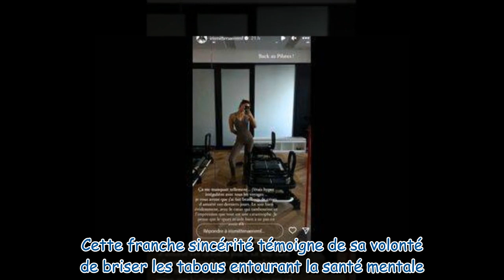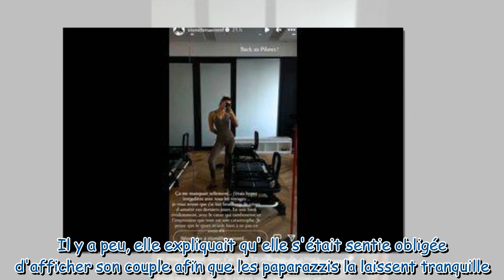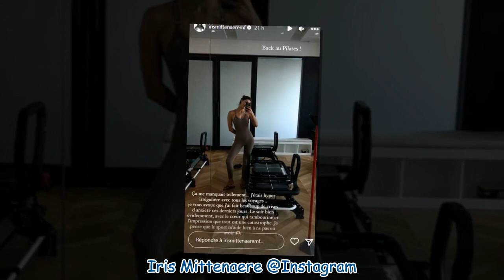Iris Mittenaere à propos de ses crises d'anxiété à répétition tout est une catastrophe